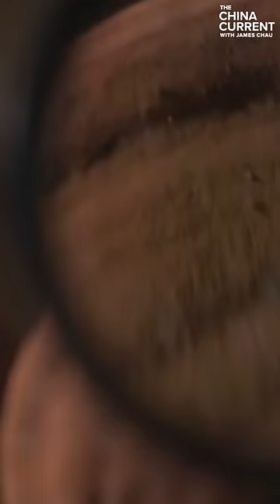Chinese Miracle Grass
Did you know that fungus can be used to fight poverty, soil erosion, and desertification?

In more than 100 countries around the world, people are planting a kind of miraculous grass that can be used to grow mushrooms, feed animals, and much more.